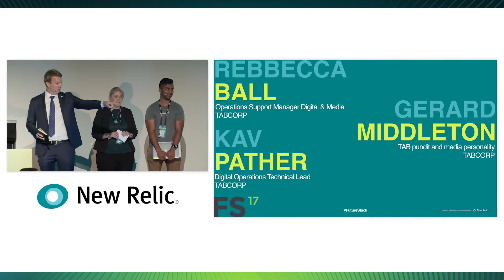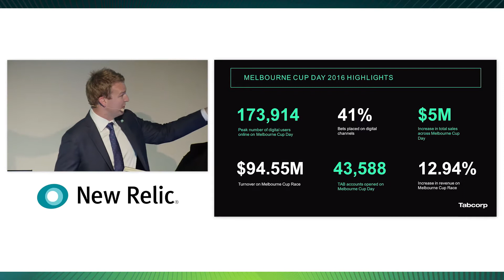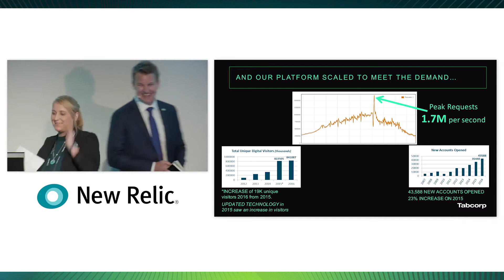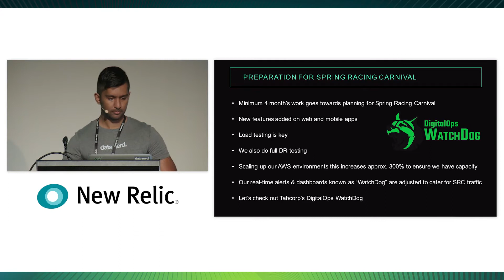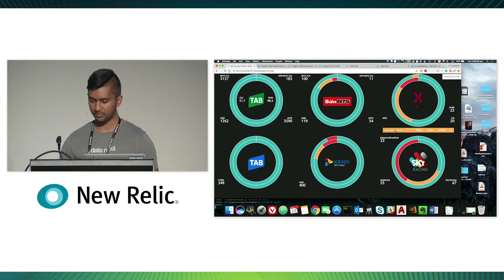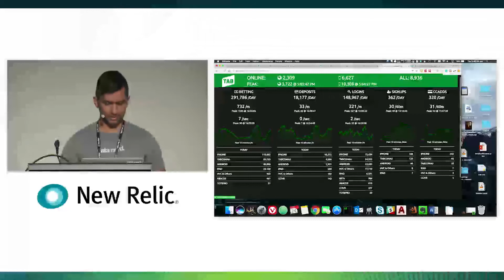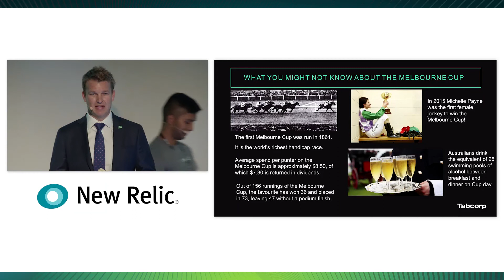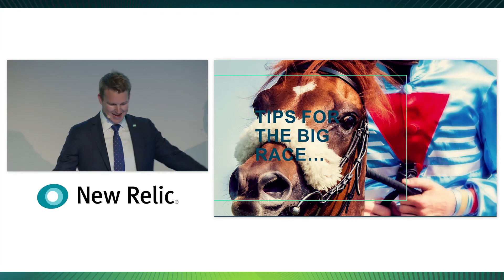The Art and Science of 'The Race That Stops The Nation'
Tabcorp's digital team (Rebbecca Ball & Kav Pather) share the 'science' that help them scale for their biggest day while TAB media pundit Gerard Middleton provides the 'art' of tipping winners on this year's Melbourne Cup.